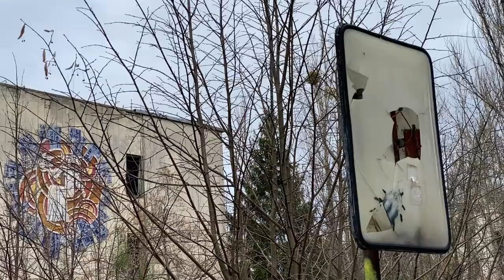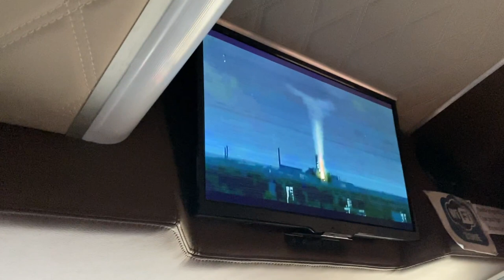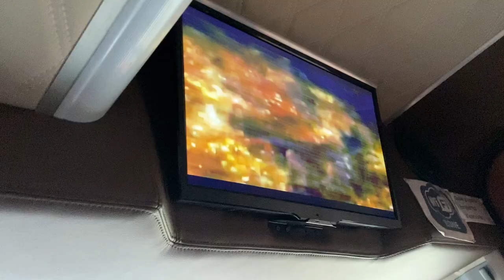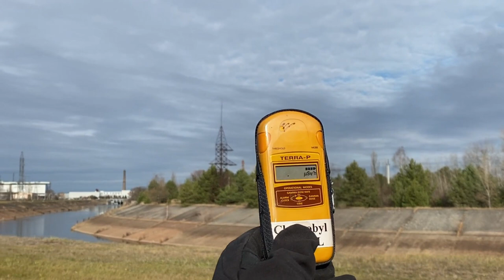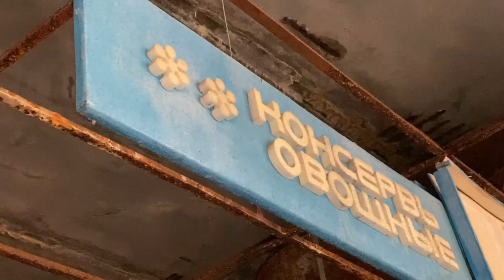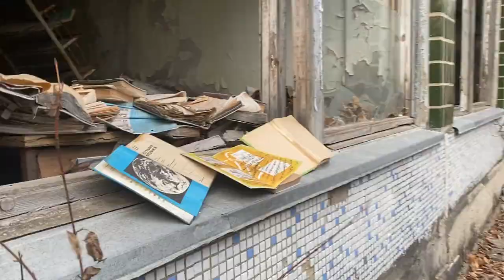MUSULMANA dentro del LUGAR más PELIGROSO del MUNDO ⚠️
Y por fín os traemos el vídeo de nuestra experiencia en Chernobyl. Ha sido un viaje que nos ha marcado muchísimo en nuestra vida. A veces no nos paramos a pensar en todas las desgracias que han ido ocurriendo a lo largo de la historia, pero el haber visitado el lugar donde ocurrió unas de las catástrofes nucleares más graves de la historia, nos hizo agradecer plenamente a Dios la vida que tenemos.

Os recomendamos con muchas ganas hacer este viaje, porque sin duda os marcará un antes y un después en vuestra vida, y os sorprenderá ver que nada ha cambiado, es como hacer un viaje en el tiempo...

Love,

Fir ❤️